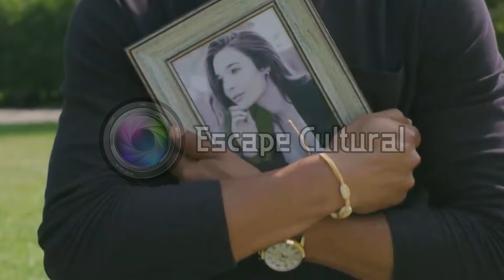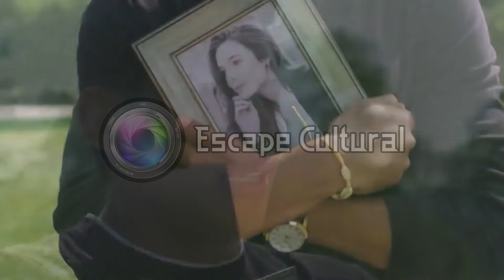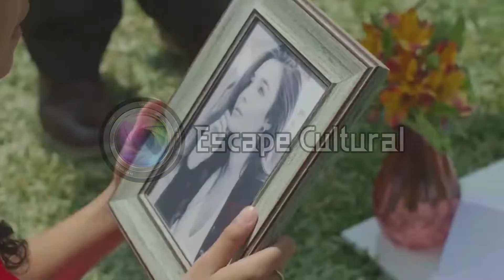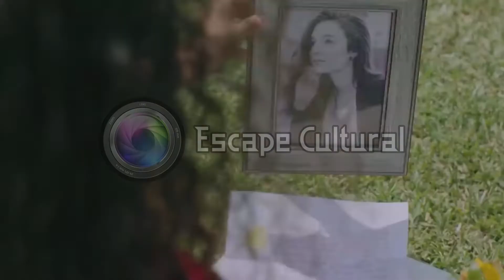INFORME LUZ DE LUNA 2 - ESCAPE CULTURAL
Del Barrio Producciones y América Televisión presentan su nueva producción: "Luz de Luna 2" , protagonizada por André Silva y Naima Luna secundados de un elenco de primera a estrenarse este Miércoles  25 de Mayo de 2022 a las 9:30 pm por América Televisión. Es dirigida por Michelle Alexander, producida por Del Barrio Producciones y escrita por Yashim Bahamonde